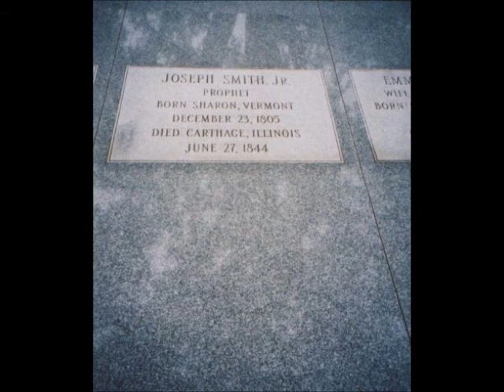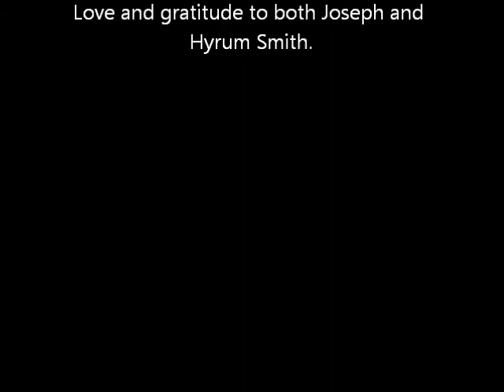Hyrum and Joseph Tribute